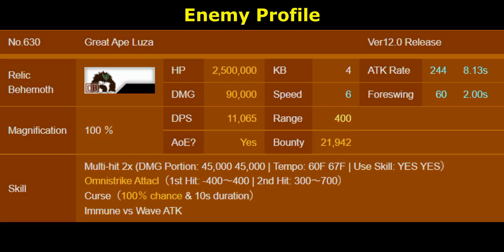The Battle Cats - UL48: Humanity Catified! (part 2)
This last three stages is heavily balanced around UL Legend TF. While it's possible to tackle these stages without them, it will be super painful to do. This is the run involving UL Legend TF to give you good idea which one you should aim first. I will try run without Legend TF later.

00:00 -  Enemy Profile
Luza is Relic/Behemoth enemy. It is a backliner enemy with big nuke attack and wide attack range. Because of that, he makes most of backliner unit useless. Generally, you want to use something spammable or that can tank its attack. Or both. Throughout the stages, it will be supported by varied Behemoth enemy, which is why Behemoth Slayer becomes potent here.

Note:
Due to nature of the boss, Urs TF is completely useless here. So prioritize her later if you want to focus in these stages

00:10 - Reign of the Ape Lord
Luza + Dark Joe. Pretty lethal combination. Since Dark Joe comes out pretty late, it's possible to rush down Luza in one sweep attack using combination of Doron and Thunderblast.

Best UL Legend Recomendation:
1. Naala TF is the best legend to use here as she provides big burst attack to Luza while haves its DMG by half and increase chance of the others to survive.
2. Doron TF can push and freeze all Relic enemy while providing higher DMG burst to Luza. It's good when you want to focus your attack on Dark Joe or to manage your territory.
3. Dogumaru TF. He can tank Luza and the others all day. But Dark Joe might kill him with Poison so it can be a bit RNG-y.

01:30 - Ape Lord's Revenge
Luza and big spam of enemy. Most notorious is the infamous Wild Doge. Since Luza has wide-range attack, it can create big hole on your defense that allows Wild Doge cs to push back. It's all about defense!

1. Dogumaru. He can stall everything here all by himself. So you just need to focus on offense. The only thing you need to worry is Zant. Make sure eliminate it or it will crush Dogumaru with its fat cake.
2. Naala. She can't stall as good as Dogumaru. But she is great for offense heavy strategy. Her LD can reach Cum Gallus and Luza.
3. Doron. Push Luza back and might deal gigantic DMG on Cum Gallus. Might be a bit RNG relied, but that's what it is

03:45 - Birth of True Man
Luza + PeterOwl. Honestly, any stages that involves PeterOwl is always bad in my dictionary. But specifically in this situation, my hatred toward this bird is amplified. Luza protect PeterOwl's blindspot while the Owl just murder everything on the field. The best strategy is to rushdown Luza so you can deal with PeterOwl all alone. Even with that, you can still lose because PeterOwl and Wild Doge still pushes hard.

Before you commit the boss battle, it's heavily recommended to tire out all Owlbrow population. Stage is already awful on its own. You don't need to make it more painful.

1. Naala. Big burst DMG with Weaken support. She also can invade PeterOwl blindspot and deal with the peons competently.
2. Doron. Extra DMG to Luza. He can push the monkey and open a path to PeterOwl blindspot

Sadly Dogumaru is not good here. Despite of everything, he still get destroyed by PeterOwl. And he can't enter its blindspot.